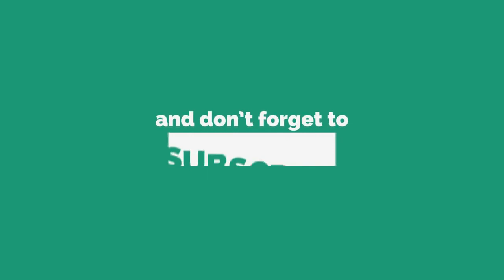Isai Thiruvizha Part 5